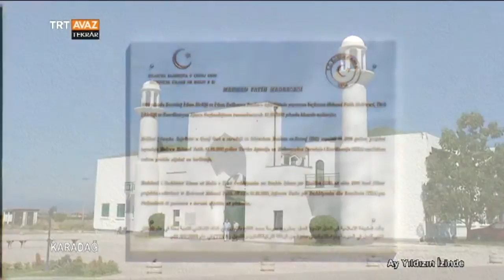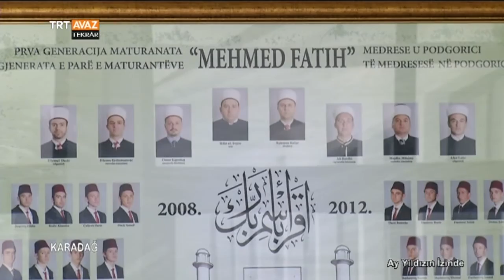Karadağ'da Fatih Sultan Mehmet Han Medresesi - Ay Yıldızın İzinde - TRT Avaz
Mehmet Tevfik Yücesoy - T.C Diyanet İşleri Bakanlığı Karadağ Din Hizmetleri Koordinatörü

Rıfat Feyziç - Karadağ islam Birliği Başkanı